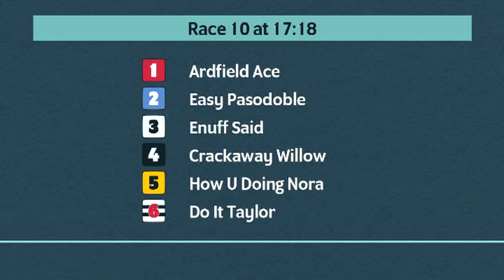Monmore Greyhounds Races on 2nd October 2023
Race meeting at Monmore Greyhounds on 2nd October 2023.